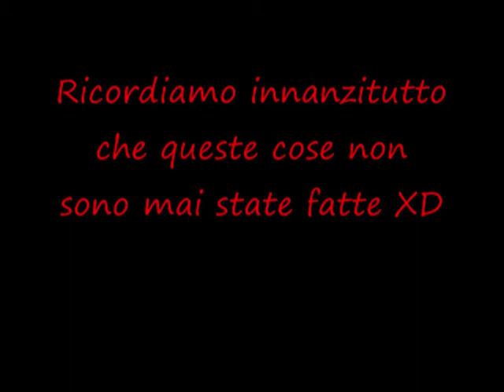Come passare la notte 1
Come passare la notte 2